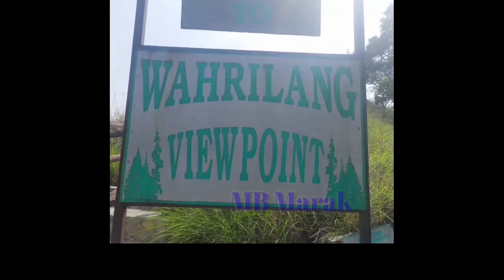Wah Rilang View Point Mawkyrwat, Meghalaya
Sakantikon Rimchaksoa angni channel on'a..

Ia biap Nongstoin bajaloni 67 KM ko reangaenge nika. Wah Rilang View Point Mawkyrwat Nongstoin, Shillong Meghalaya..
Biap namen An'senga aro nigame Rona nitoa, gimikchi kon nikwatani gimin namen An'sengbea. Jearangan reange nikuja reange nina Gita mangen.

Nisoenggipa Sakantikon Mitella .gital onge skanggipa changna ia video ko nienga ong'ode channel ko sikdepe donangbo jedakode gipin videoko nisona man•a Gita.

Nisoenggipa Pillakon angni gisik katong gimikchi Mitelbea...